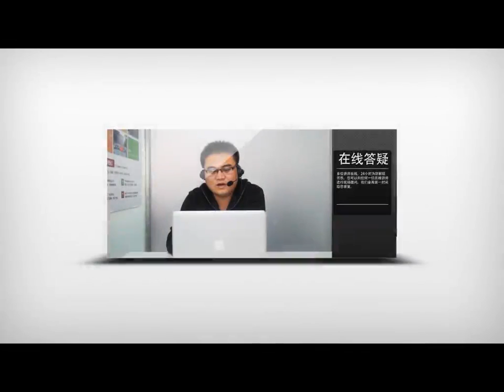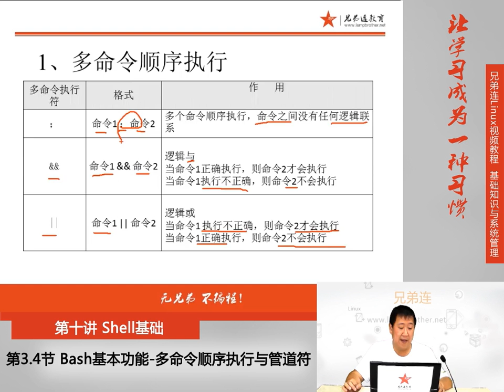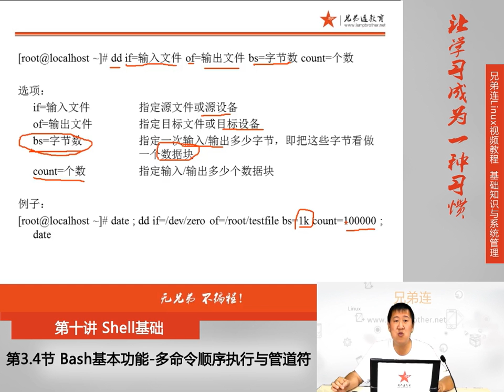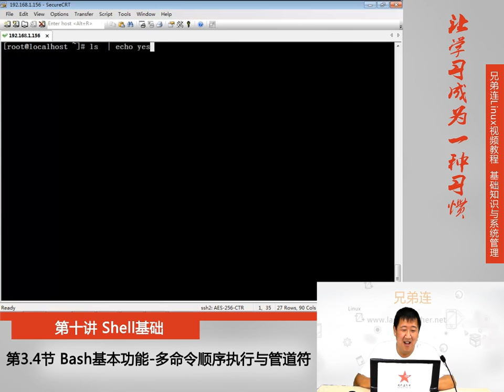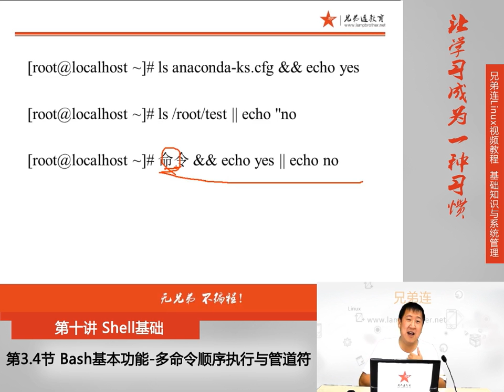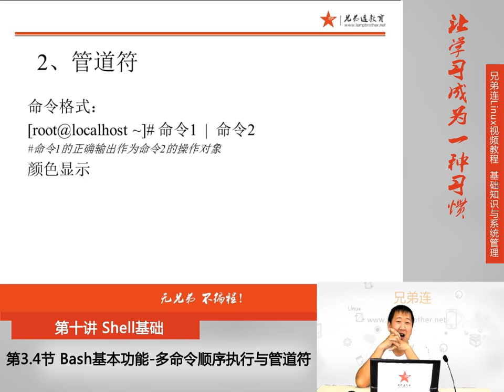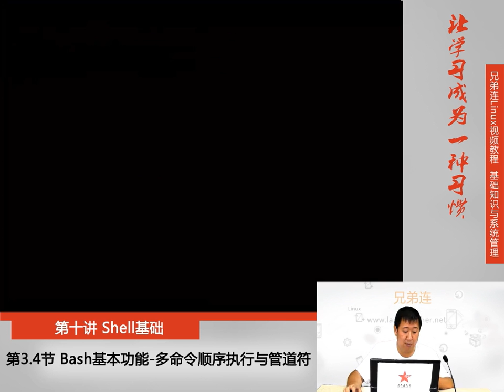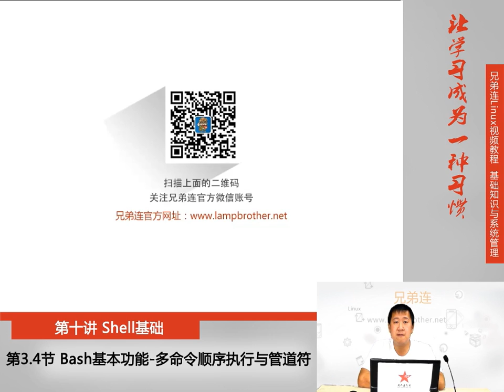10 3 4 Shell基础 Bash基本功能 多命令顺序执行与管道符